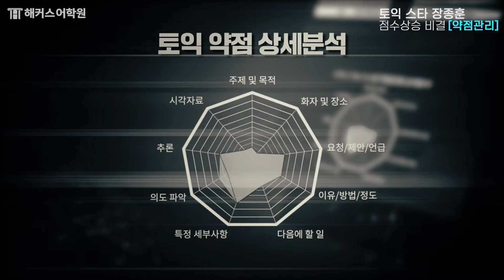해커스어학원 약점관리 모의고사 최초 무료배포! 초고속 토익 졸업 비결 무료로 받기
해커스 약점관리 프로그램 최초 무.료.배.포 (•̀ᴗ•́)و ̑̑
 1:1 맞춤형 관리로 올 여름, 토익만점 졸업해! 🔥
 조기마감 각★선착순 1천명만 무료

소문만 내도 종훈쌤이 피자부터 배라까지 쏜다♥
역대급 혜택, 해커스가 전부 다~ 쏩니다! 「( ・∇・)「

📌토익 점수 잘받는 성격유형은? 내 토익 공부 유형 검사하기☞
📌이번 시험 틀릴 문제 잡아줄게! 한정판 토익 함정 무료배포☞
📌중독성 甲! 나도 모르게 따라 부르게 되는 해커스송 퀴즈 이벤트 ☞